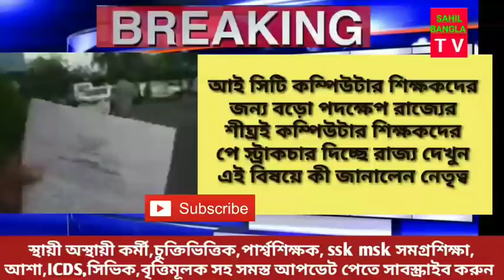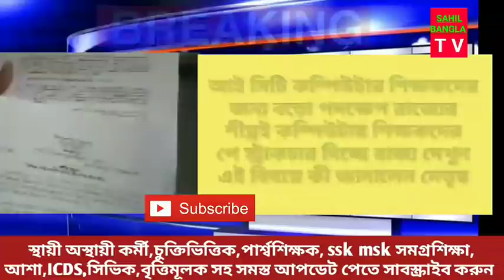চুক্তিভিত্তিক কর্মীদের জন্য প্রথম পজিটিভ পদক্ষেপ রাজ্য সরকারের l pay structure of contract employees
school reopening news ll
madhymik exam
hs exam news today
wb employees
madhymik porikha
hs exam
hs exam news update
madhymik exam news today

keywords-
parateacher
parateacher news
parateacher barta
parateacher  agitation
opinion poll
exit poll
মুখ্যমন্ত্রী সাংবাদিক সম্মেলন
মুখ্যমন্ত্রীর ঘোষণা
শিক্ষামন্ত্রীর ঘোষণা
exitpoll 2021
bidhansava vote
ভোটের সমীক্ষা
election update
তৃণমূল  কংগ্রেস
বিজেপি
সিপিএম
বাংলার বার্তা
বাংলার রায়
কার দখলে বাংলা
শুভেন্দু অধিকারি

বাংলার রায়
exitpoll

পশ্চিমবঙ্গের পার্শ্বশিক্ষক
parateacher oikymoncho
parateacher news
parateacher latest news